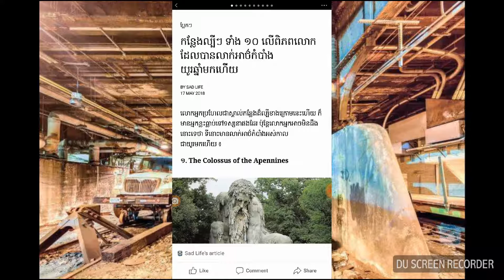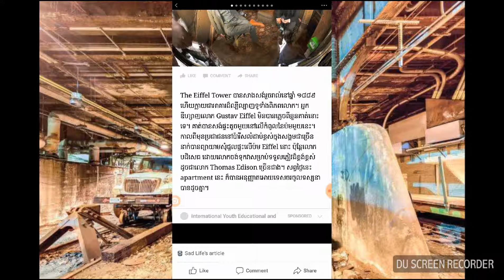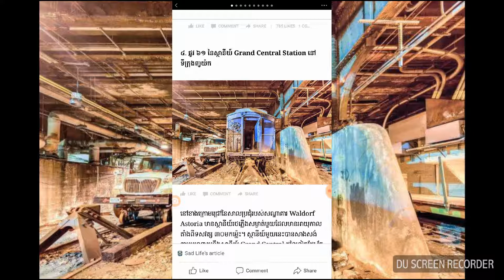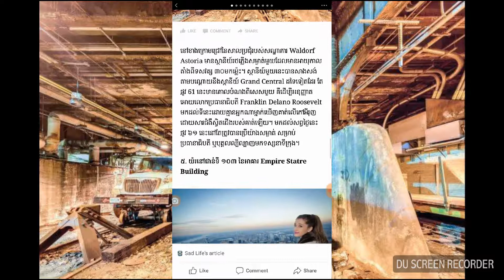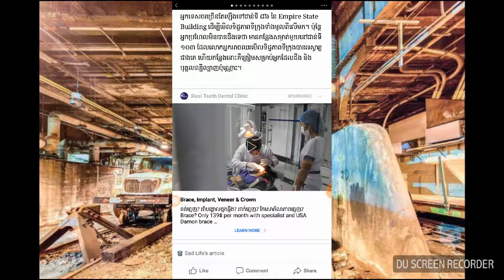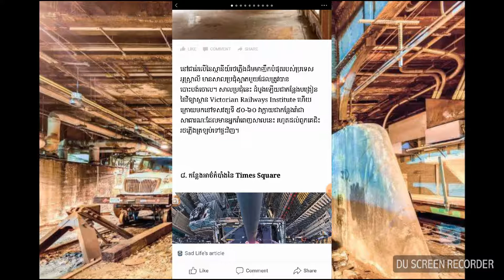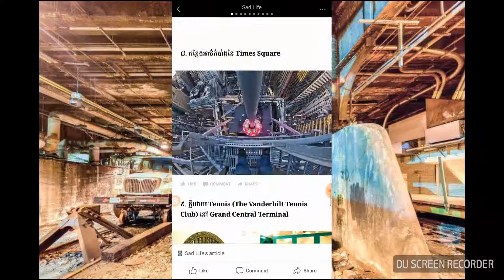កន្លែងល្បីៗ ទាំង ១០ លើពិភពលោកដែលបានលាក់អាថ៌កំបាំងយូរឆ្នាំមកហើយ